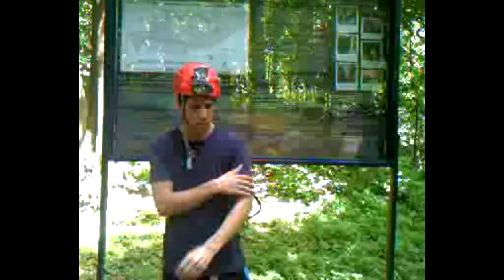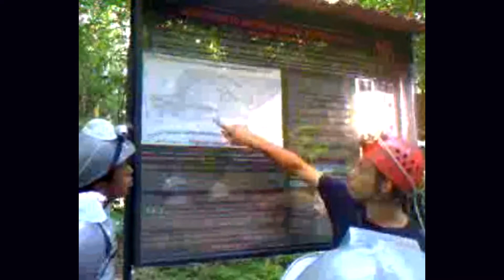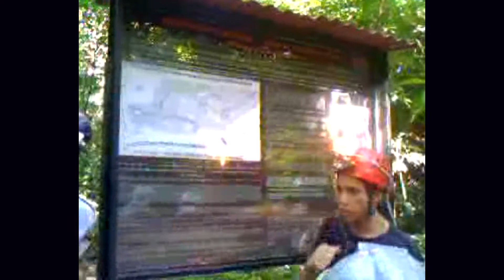Alfredo Jahn Cave. Birongo, Venezuela 🇻🇪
The Cueva Alfredo Jahn Natural Monument (Spanish: Monumento Natural Cueva Alfredo Jahn) Also Alfredo Jahn Cave Natural Monument or Tapa de Cambural Cave It is a protected area with the status of a natural monument that is located 4 km west of the town of Birongo, Miranda State, at the eastern end of the Coastal Range of the Cordillera de la Costa. With a 4.29 km gallery development, it is the largest cave in central Venezuela, the sixth in Venezuela and one of the most visited in the country.

Filmed in Nov